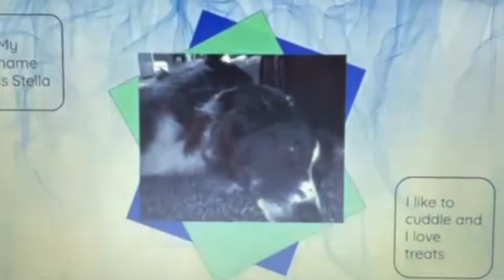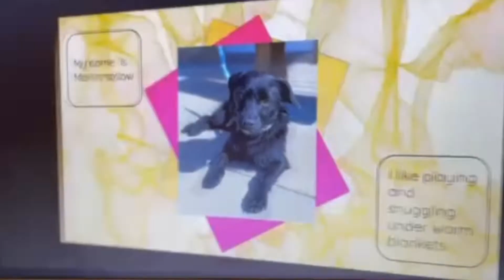2021-22 Schmooze News Ep. 6